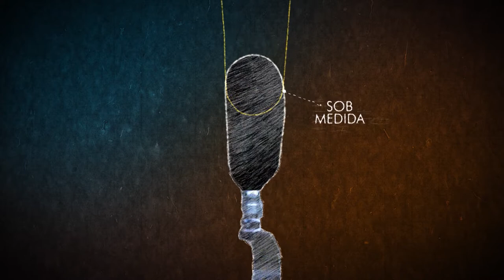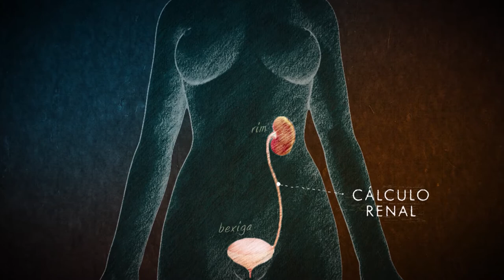Rumo ao Ápice EP# 1 Apresentação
Segunda temporada da serie Rumo ao Ápice , agora o desafio da triatleta Fernanda Keller será treinar 3 atletas amadores para fazer um IRONMAN . Nadar 3,8km -  Pedalar  180km e Correr 42,195km isso em apenas 3 meses de preparação.
Co-Produção SMFILMES